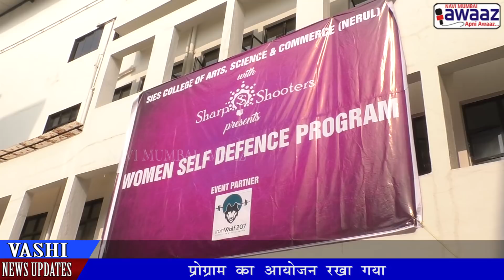Navi Mumbai Awaaz - S.I.E.S कॉलेज में दो दिवसीय वीमेन सेल्फ डिफेंस प्रोग्राम का आयोजन रखा गया ।